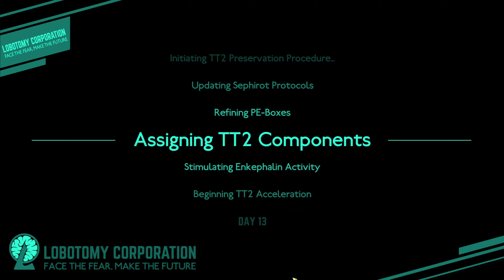lobotomy corporation EP 4 folding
I try to make some progress and using the restart day but endded up folding for the time being. I do hope you all enjoy this shorter video An As Always Much Love